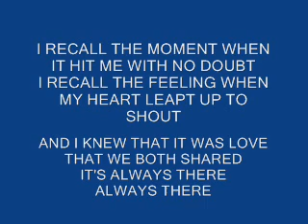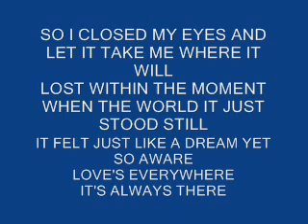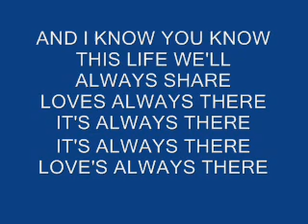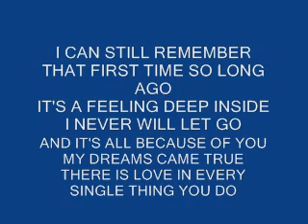ALWAYS THERE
ACOUSTIC LOVE SONG